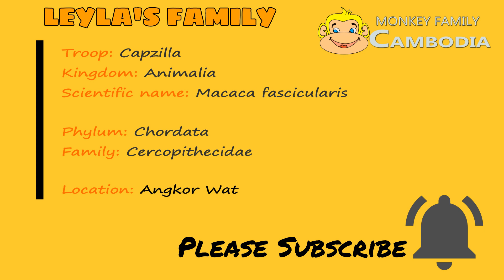Update on Leyla's family: Lucas tries to stand up and walk while mom keep encouraging him